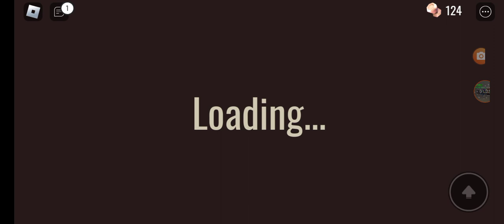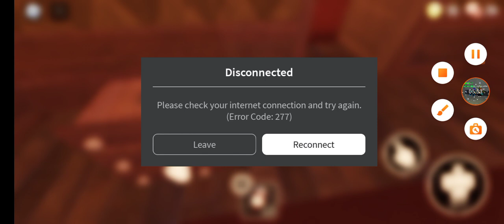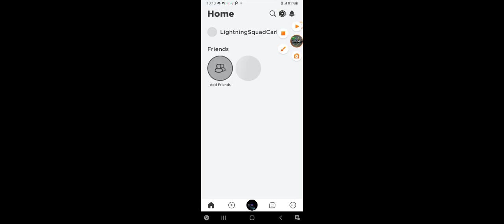our last video on roblox doors playing together maybe who knows?